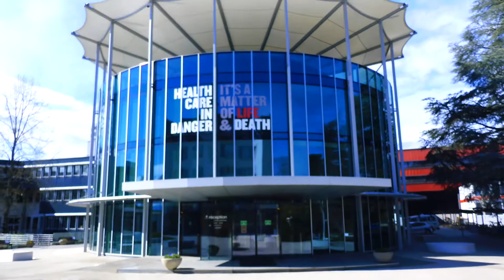C.I.C.R Croix rouge international Genève